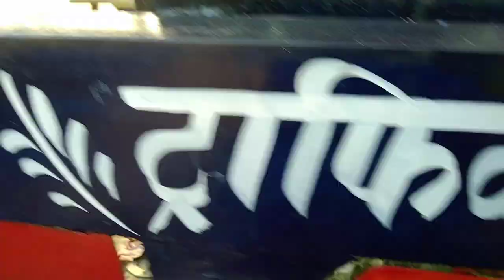NEPAL Oil Corporation s transporter painting work